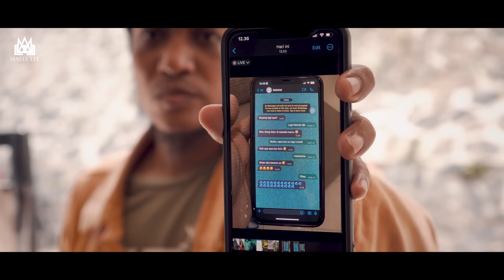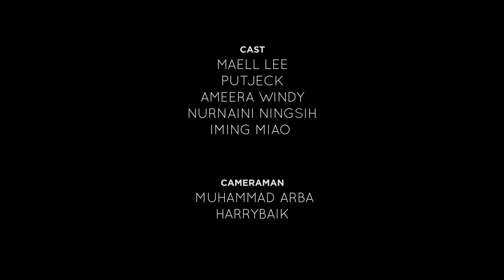MUSIM SELINGKUH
Putjeck iri dan sedih melihat Maell mesra-mesraan dengan ceweknya, sedangkan dia diselingkuhi oleh pacarnya.